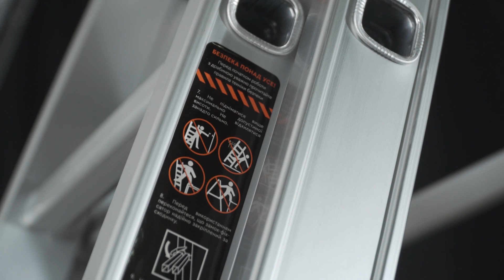Універсальні драбини Dnipro-M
В багатьох роботах вдома і господарстві необхідна драбина. Ми розробили нові моделі, які точно стануть вам у пригоді.

Алюмінієві універсальні драбини ТМ Dnipro-М можуть використовуватись як звичайна приставна драбина, висувна драбина або як стрем’янка. Є незамінними помічниками при роботах по облаштуванню фасадів офісів, магазинів, а також активно використовуються у будівництві. Універсальні алюмінієві драбини ТМ Dnipro-М повністю відповідають Європейським нормам безпеки.
Матеріал, з якого виготовлені усі 3 моделі: високоякісний алюміній. Максимальне навантаження, яке вони здатні витримати - 150 кг

Високоякісний алюмінієвий профіль, посилений ребрами жорсткості, товщина яких 1,5 мм, забезпечує зручне висування секцій. Профільовані зі всіх сторін поперечини сприяють безпечній роботі. Зручні замки фіксатори для автоматичної фіксації при роботі та транспортуванні (аналогів на ринку України немає). Міцні ремені для запобігання небажаному розсуванню драбини в робочому положенні.

Відповідність європейським нормам безпеки (Certificate EN 131 Norm)